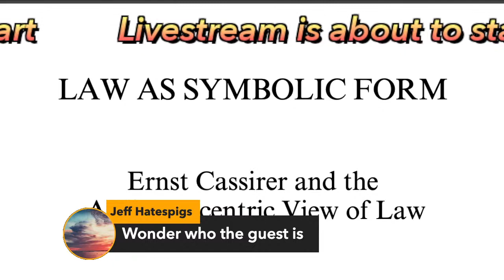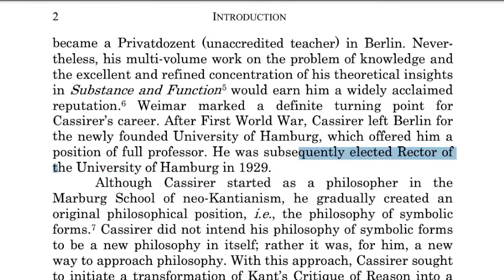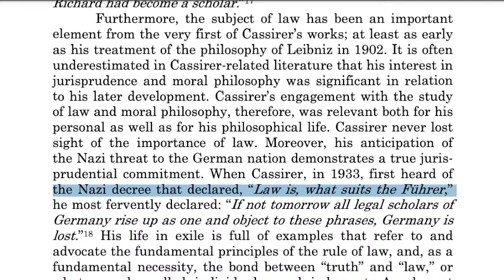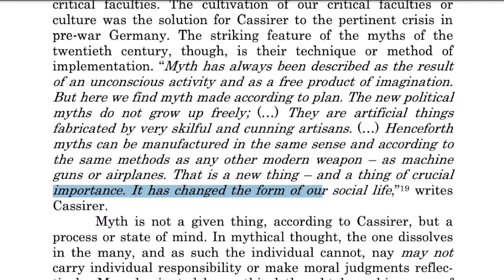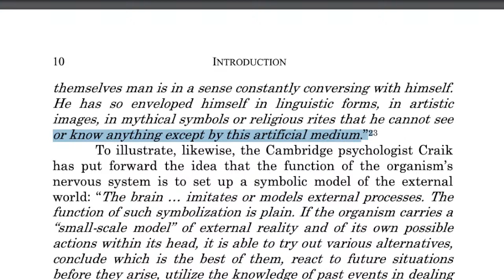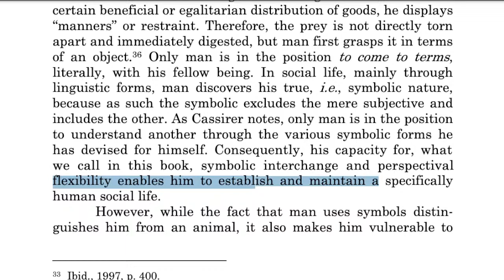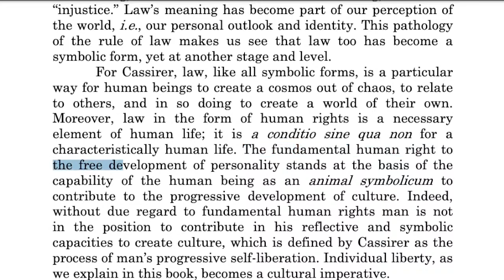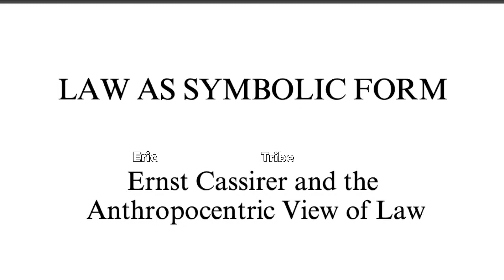Law As Symbolic Form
Learn about Cassirer's philosophical justification for human rights, from the perspective of Social Contract Theory and Jurisprudence.

For Cassirer, demo-cracy entails the reign BY persuasion, rather than the reign BY force; and as by an interrelation, law stands for the reign OF persuasion rather than the reign OF force.

This insight provides a practical understanding of the intent of law, and the source of its force.